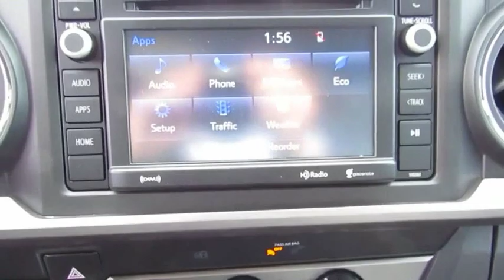2019 Toyota Tacoma 2WD Live Video! Tampa, Wesley Chapel, Brandon, New Port Richey, FL Live 191543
2019 Toyota Tacoma 2WD SR5

Stadium Toyota
5088 N. Dale Mabry Highway

Our 2019 Toyota Tacoma SR5 Double Cab 4X2 stands out in Silver Sky Metallic! Powered by a proven 3.5 Liter V6 that offers 278hp while matched to a 6 Speed Automatic transmission to offer supreme road authority. You'll be impressed with brisk acceleration or our Rear Wheel Drive that provides the power to tow and haul, and near 24mpg on the open road in this confident truck. Our SR5 is primed to work with a deck rail system, muscular fenders, fog lights, and a stylish charcoal front grille with chrome accents.     The well-designed SR5 cabin puts you in command with keyless entry, fabric-trimmed seats, a multi-information display, power windows/locks, and an integrated backup camera. Entune Audio Plus with Connected Navigation App, available satellite radio, and HD radio keeps you in-the-know and entertained along the way.    Safety is optimized behind the wheel with the toughness you expect from Toyota. Tacoma features a high strength steel construction and advanced safety features such as a tire pressure monitoring system, vehicle stability control, and smart stop technology. Thrive on the drive...get in our Tacoma!